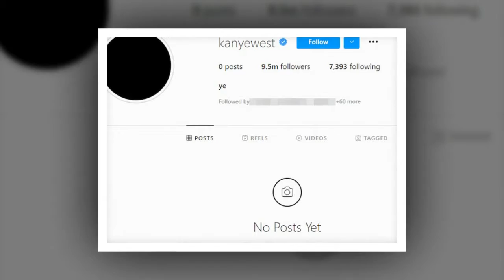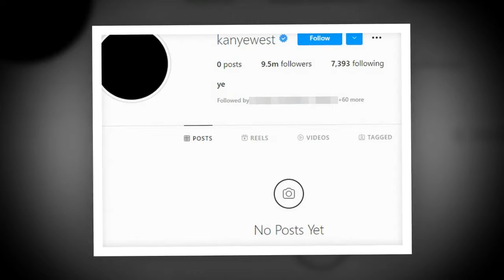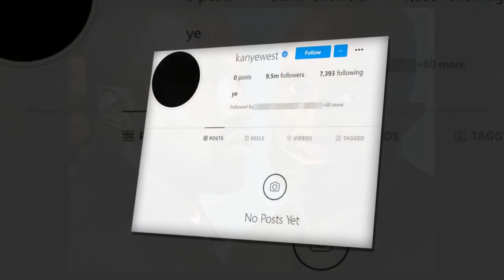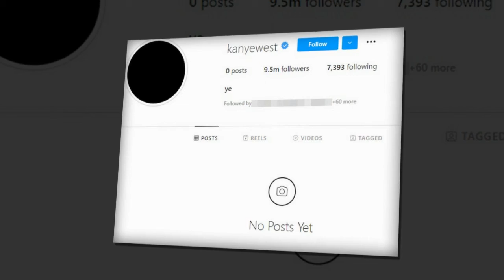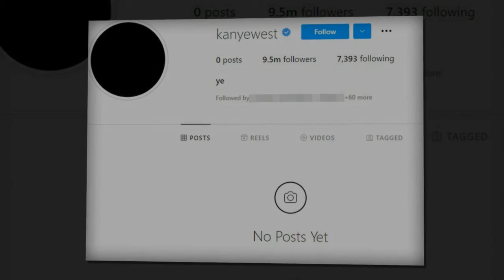Kanye West Deletes All Instagram Posts Following Death of Virgil Abloh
TMZ/Getty
1:30 PM PT -- Kim Kardashian -- longtime friend of Virgil -- just posted a touching tribute to him, saying, "God doesn’t make mistakes. I know that but I still can’t help but ask why. Why Virgil?! Why him so soon? it’s simply hard to understand why. I have a hard time understanding why s